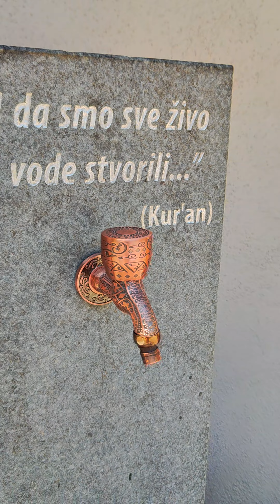Hair česma kod Magribija džamije od danas je u funkciji❤️🙏 Idemo dalje🖐️